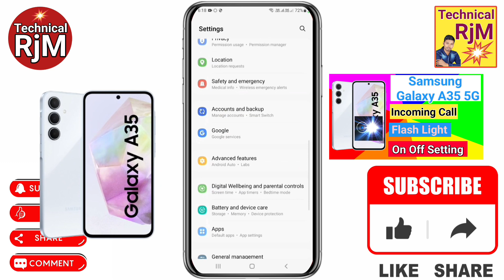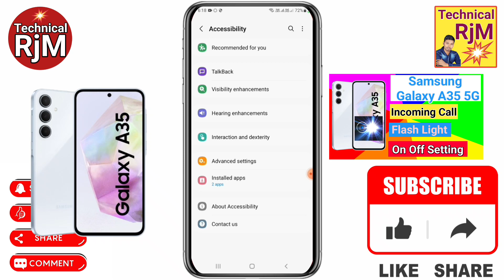Samsung Galaxy A35 5G Flashlight On Incoming Call How To Call On Flashlight Samsung Galaxy A35 5G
About Video.Samsung Galaxy A35 5G Flashlight On Incoming Call How To Call On Flashlight Samsung Galaxy A35 5G

Queries Solved
Samsung Galaxy A35 5G mein Flashlight Setting Kaise kare,
How to enable flashlight Setting in Samsung Galaxy A35 5G,
Samsung Galaxy A35 5G Flashlight settings,
Flashlight Setting in Samsung Galaxy A35 5G,
Samsung Galaxy A35 5G call setting,
Samsung Galaxy A35 5G flash On call,
Samsung Galaxy A35 5G auto flashlight Setting Kaise kare,
Samsung Galaxy A35 5G Flashlight ko Kaise enable kare,
Flashlight in Samsung Galaxy A35 5G,
Samsung Galaxy A35 5G Flashlight On Incoming Call,
How To Call On Flashlight Samsung Galaxy A35 5G,